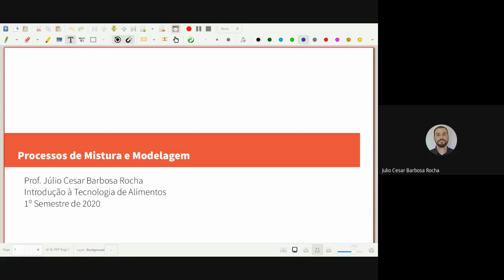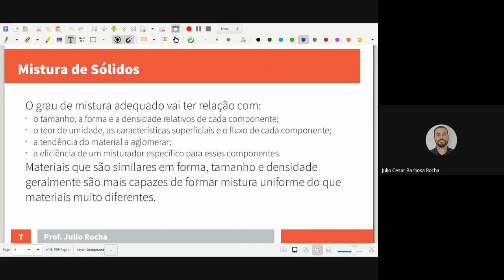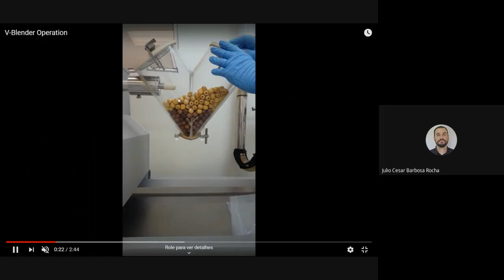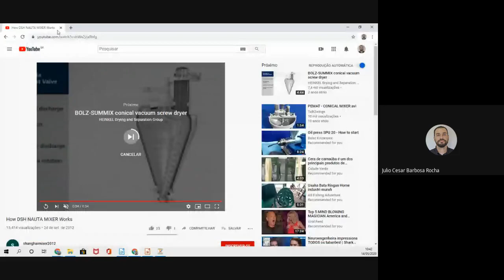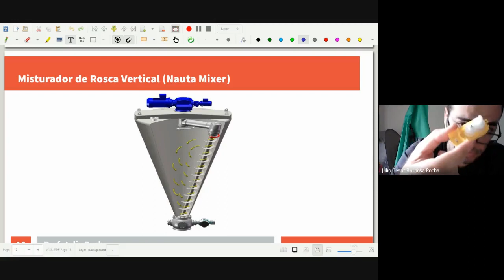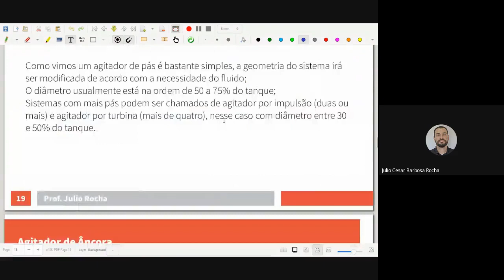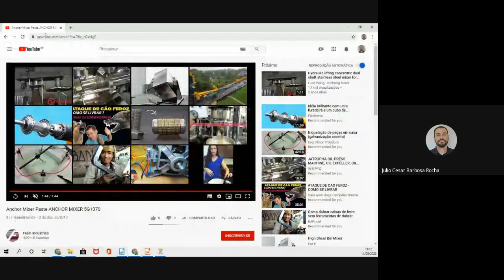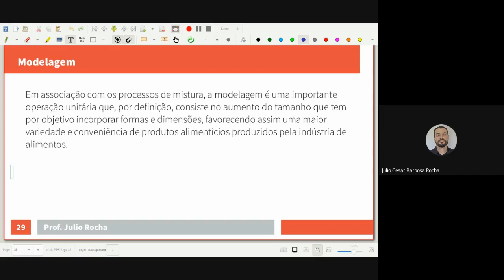Mistura e modelagem